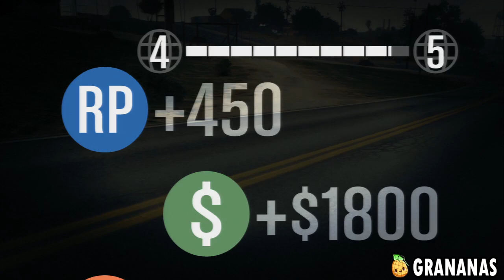GTA V | Rapine,Gare & Puro Cazzeggio!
Bella ragazzi e bentornati sul nostro canale!